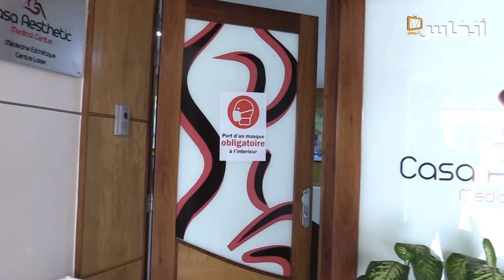تعرف على البوتوكس واستخداماته وآثاره الجانبية مع دكتور التجميل الحسن بوكيند